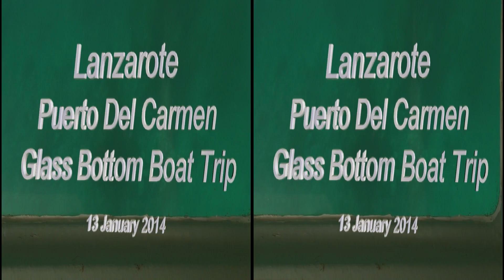20140113 lanzarote Puerto Del Carmen Glass Bottom Boat hsbs 3D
The  Glass Bottom Boat motors out of Puerto Del Carmen harbour into strong winds and rough water. It cuts the engine near the steep cliffs and we drift over the fish grounds, looking down through the glass windows in the hull.  Filmed in stereoscopic 3D suitable for 3DTV.